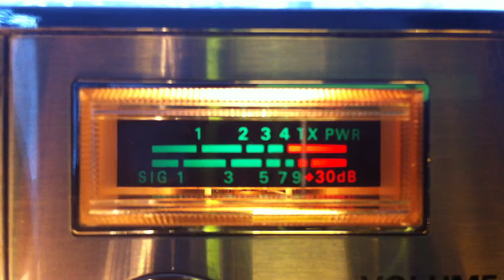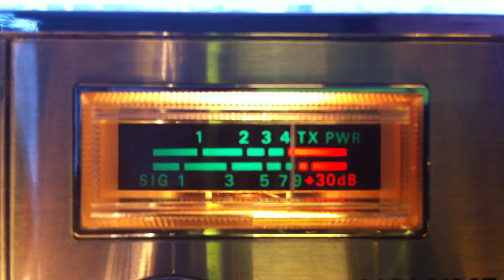Lots of MudDucks, 369, SparkPlug Mobile, Others on CB Channel 28 Good Time Gang California